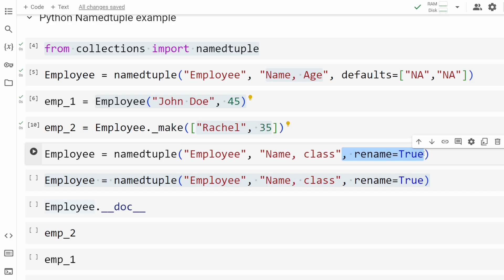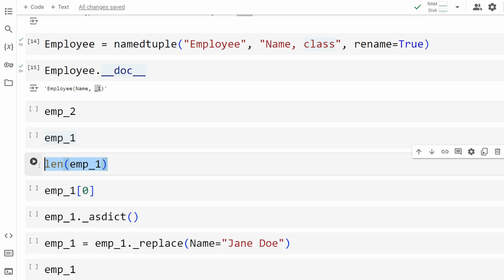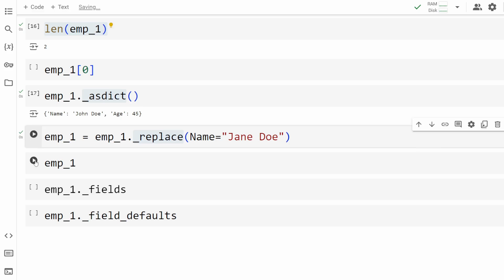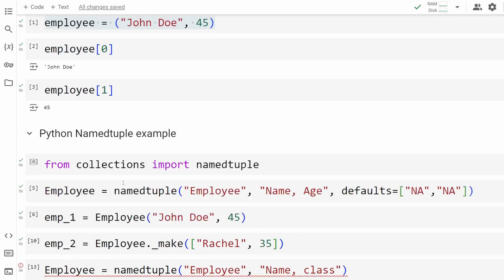namedtuple in python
We will discuss about namedtuple in this video.